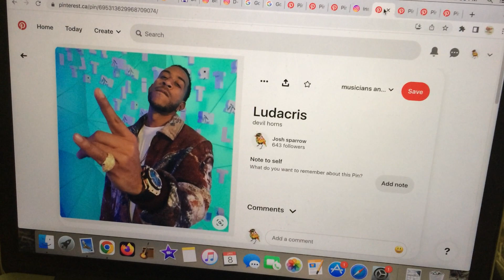the world is ludacris!